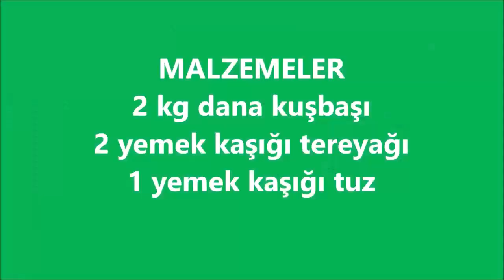Babaanneden Kalan En Güzel Et Saklama/ Lokum Dana Kavurma Tarifi/Mutfağımdan Tadlar l Nefis Tarifler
Dana Kavurma
MALZEMELER
2 kg dana kuşbaşı
2 yemek kaşığı tereyağı
1 yemek kaşığı tuz